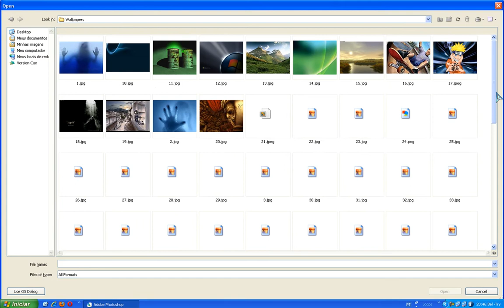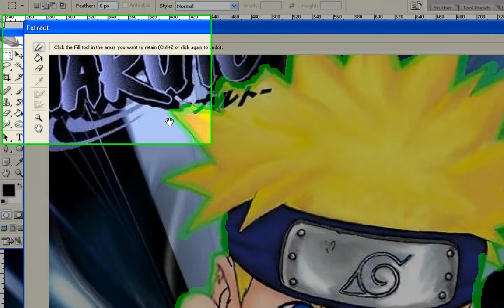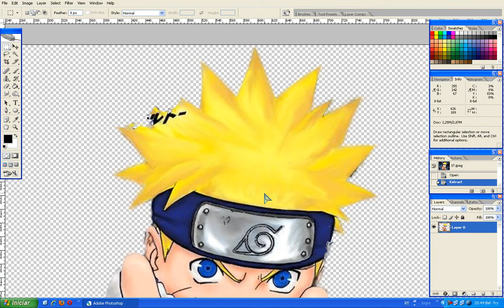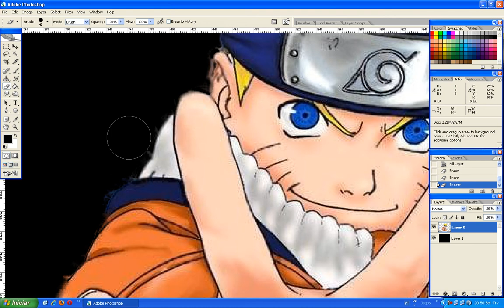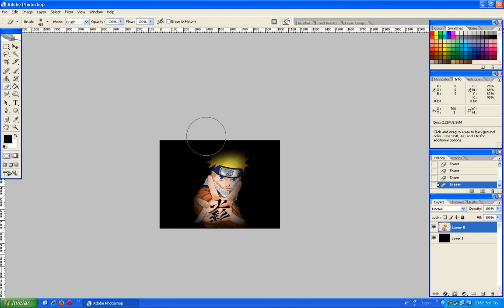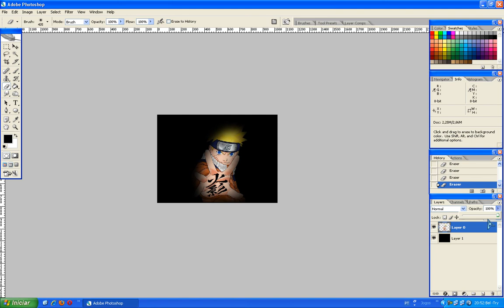Photoshop CS2 - Recortando (Extract)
É um meio rapido mais não eficaz de fazer recortes!